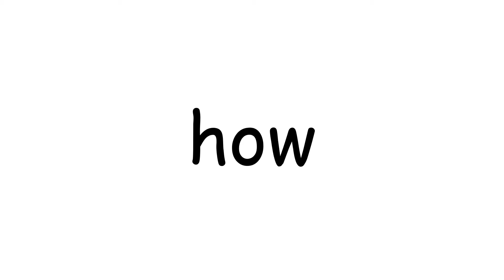Book 2 1 how many by may